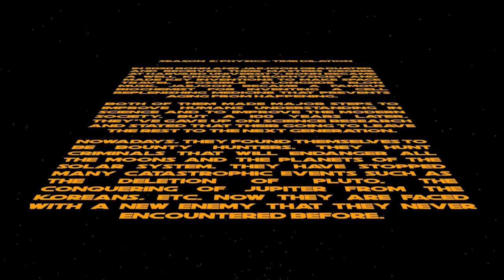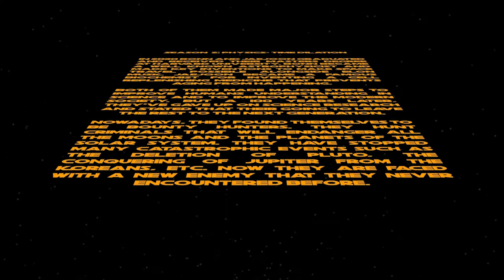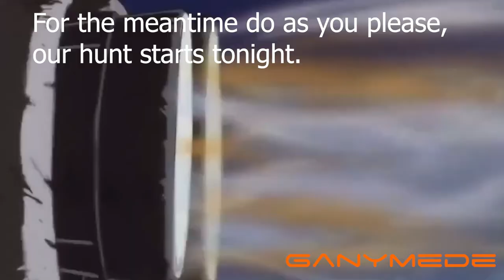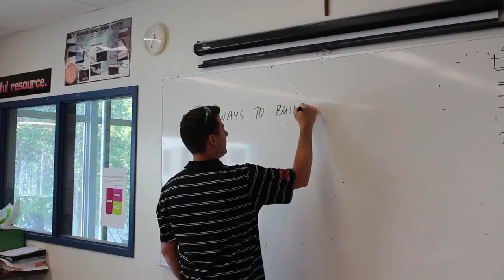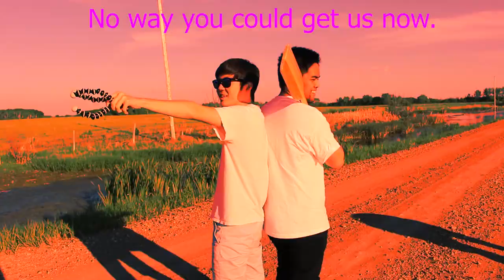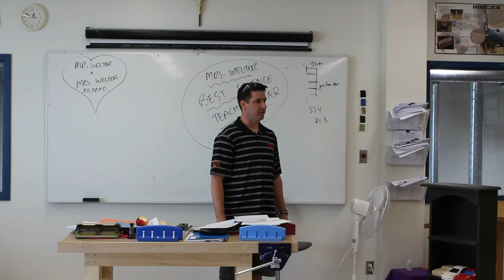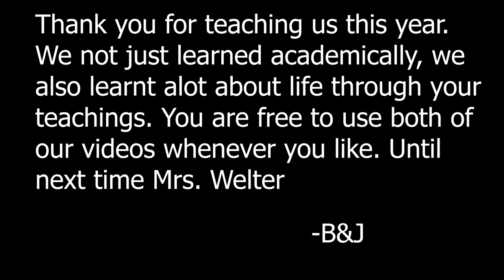Physics cyberpunk Video (Season 2)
Last vid in this channel (Highschool videos collection)